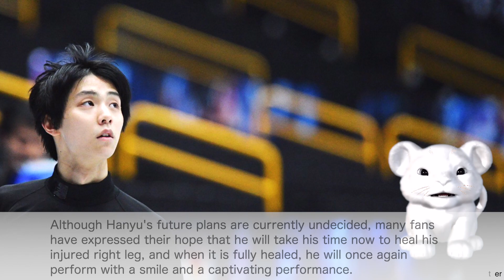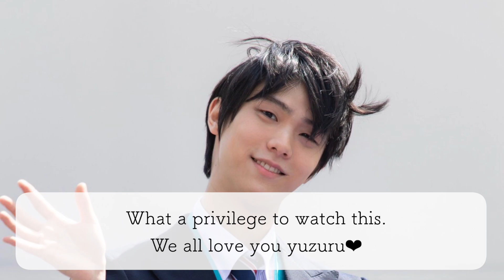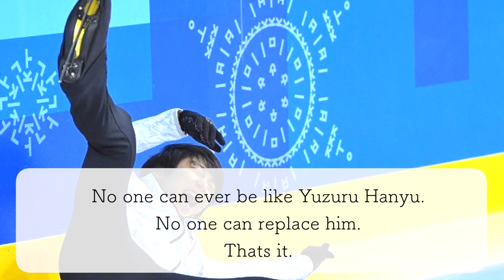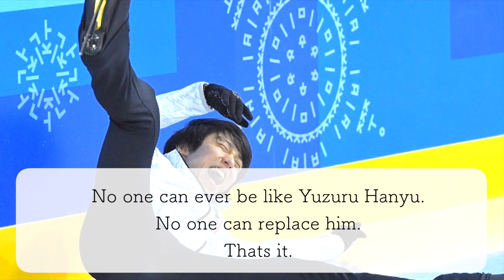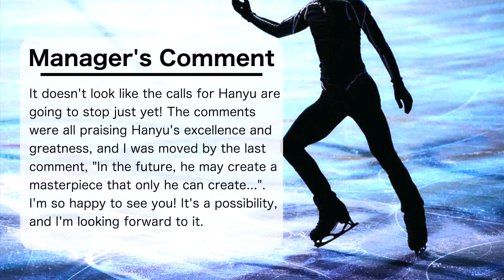"An Olympic legend!" The official Olympics page is featuring Hanyu "again" and it's a hot topic!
Figure skater Yuzuru Hanyu continues to captivate fans around the world! The official website of the Olympics is once again featuring Hanyu!